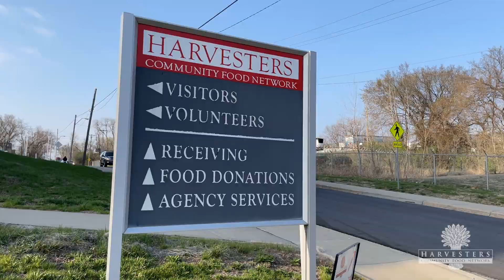Rose Acre Farms Donates 86,400 Eggs to Food Bank for the Spring Holidays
As part of the nationwide initiative, Fighting Hunger by the Dozen (led by the American Egg Board), Rose Acre Farms donated 86,400 eggs to Harvesters - The Community Food Network right before the spring holidays. This protein will be distributed the week leading up to Easter and Passover and will provide thousands of meals to children, seniors and families facing food insecurity.